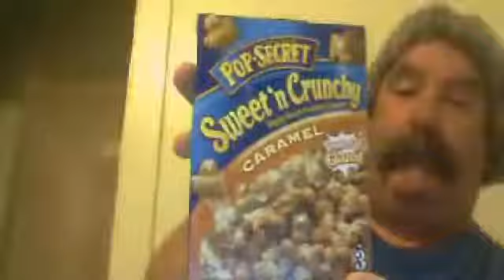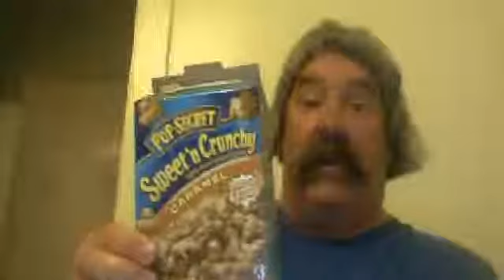Pop-Secret Sweet 'N Crunchy Caramel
Trying Pop-Secret Sweet 'N Crunchy